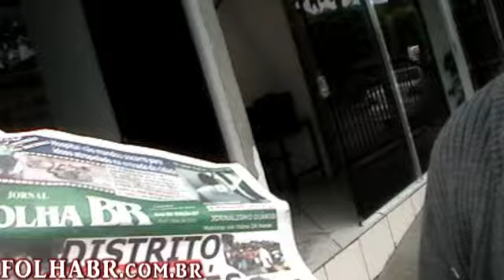HOSPITAL DE JUQUITIBA REUNIÃO DRS1